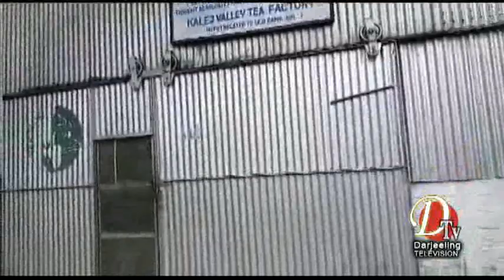धोतरिया, कलेज भेल्ली र पेशोक अधिकारिक रुपमा बन्द घोषित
Dtv Darjeeling Top Stories  5th  September 2019 part  2